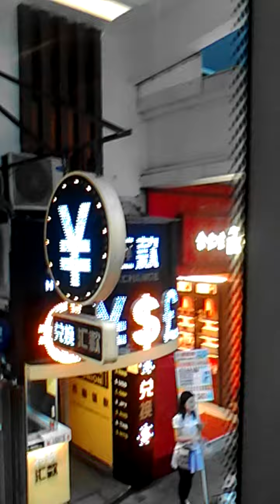my Hong Kong travel by bus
by route hongkong bus